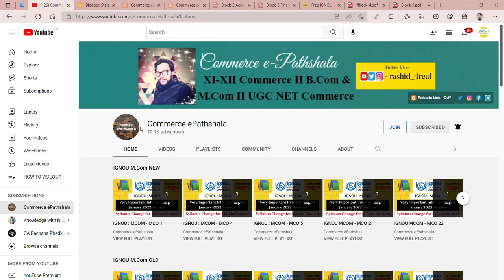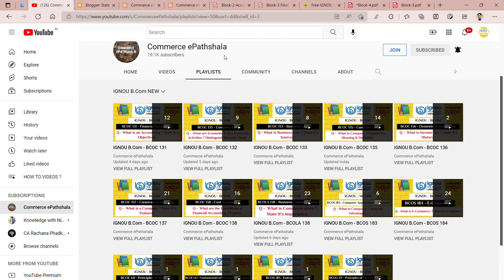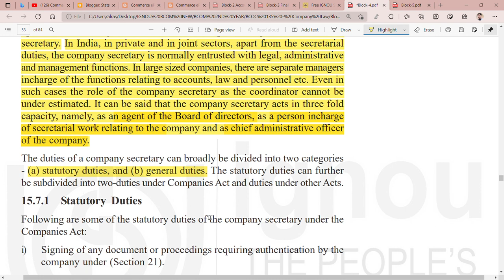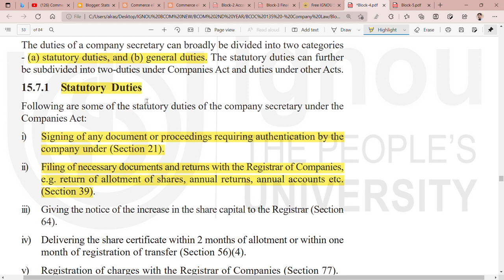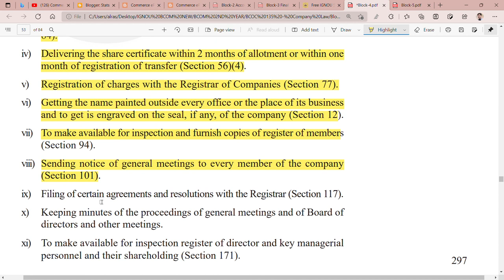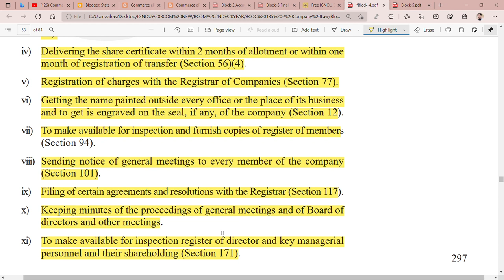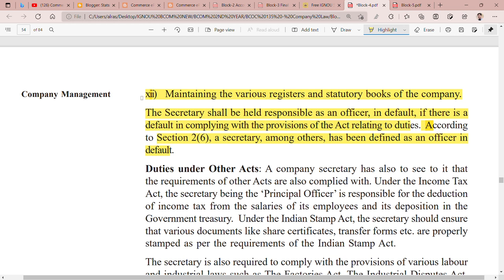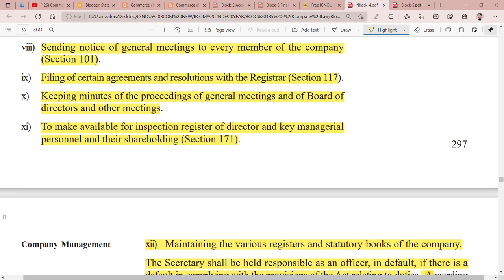IGNOU : BCOM : BCOC 135 : Q - STATE THE DUTIES OF A COMPANY SECRETARY.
Commerce ePathshala